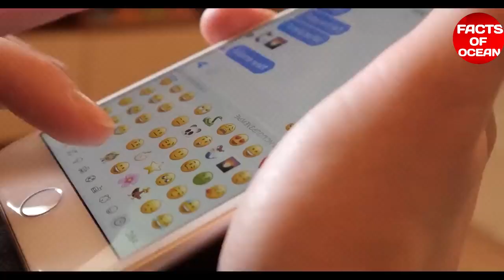Weird Stories of Famous Youtubers | Facts Of Ocean